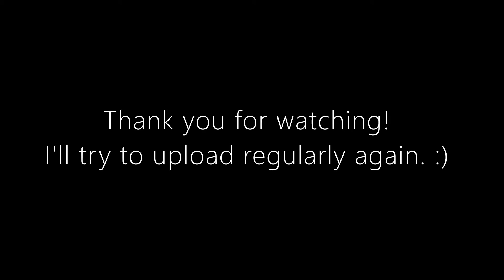Fortnite! First win of the season, & possibly this Chapter xD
Finally an upload. I work full time, so it is very difficult to have the energy and time to Live Stream on my Twitch or even play any games to make content. Hopefully I'll be able to get back into soon enough.